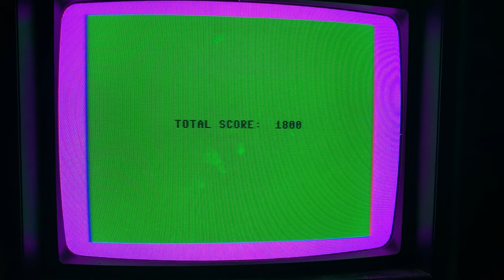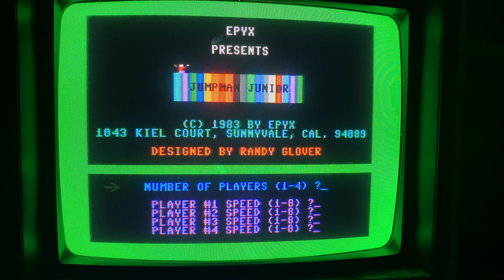Commodore 64 Games - JUMPMAN Jr. - Joystick Needed Cartridge Classic Game Arcade - Episode 2094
A great classic Commodore 64 game!